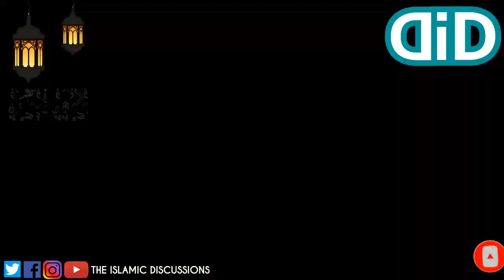Badr Day | ബദർ ദിനം ആഘോഷിക്കുന്നവർ അറിയാൻ - Kalamu Ramadan #18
ഇന്ന് പലരും ബദർ നടന്ന ദിവസത്തിൽ പല അനാചാരങ്ങളും നടത്തി വരുന്നു. ഈ വീഡിയോ ഇഷ്ടമായാൽ ലൈക്ക് (LIKE) ചെയ്യുക. സുഹൃത്തുക്കൾക്കും കുടുംബാങ്കങ്ങളുമായി ഷെയർ (SHARE) ചെയ്ത് ഈ പ്രബോധന പരിപാടിയിൽ പങ്കാളികളാവുക. അല്ലാഹു അനുഗ്രഹിക്കട്ടെ. ആമീൻ.